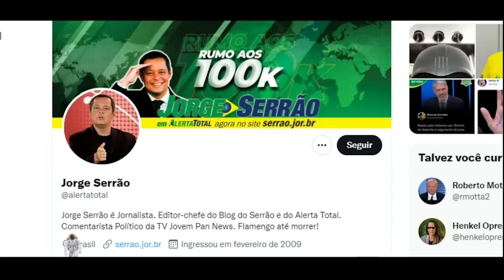JORGE SERRÃO DETONA JORNAL NACIONAL EM SABATINAS COM BOLSONARO E CIRO | 2022 #212